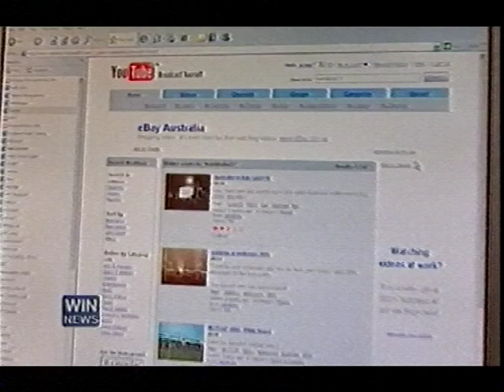Naked Pirates 2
The sequel to Naked Pirates, a national television network played this clip on 'A Current Affair'.